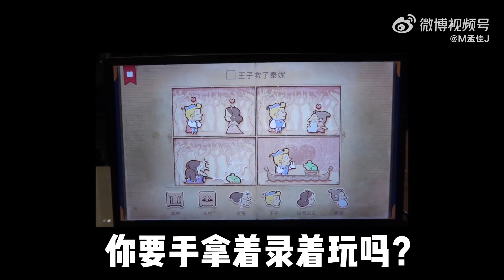【Vlog】孟佳 Meng Jia「美梦一场」助演幕后vlog 20220416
突然更新的#佳鸽vlogrrr#
来给大家揭秘 我和@JA符龙飞 ~
昨日「美梦一场」的幕后

♡•┈┈┈┈┈┈ ʕ·͡ˑ·ཻʔ┈┈┈┈┈┈• ♡